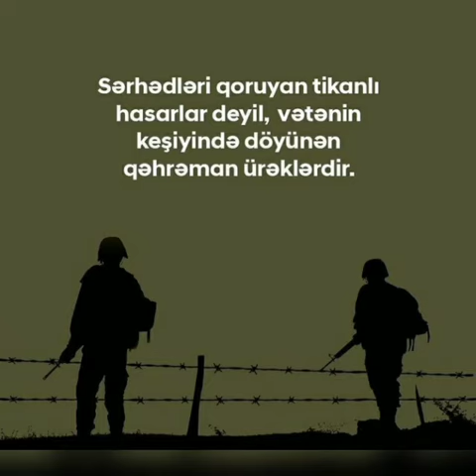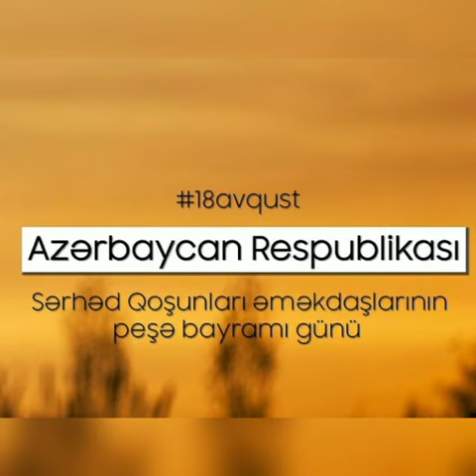Yevlax şəhər M.M filialı olan Aran-2 qəsəbə M.evi Sərhəd Qoşunları Əməkdaşlarının Peşə Bayramı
Bərdə Regional Mədəniyyət İdarəsi  Yevlax şəhər Mədəniyyət Mərkəzinin filialı olan Aran-2 qəsəbə Mədəniyyət evi Azərbaycanda Sərhəd Qoşunları Əməkdaşlarının Peşə Bayramı  ilə əlaqədar videoçarx hazırlayıb